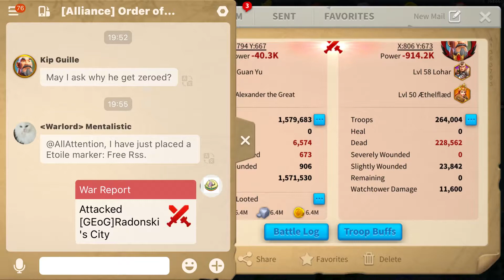Kingdom Power Reducing by Zeroing Inactive/Farmers in Rise of Kingdoms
How You Woofing Doing!

Enjoy this gameplay of us reducing more kingdom power :)

I enjoy creating entertaining gaming content and if you have any recommendations for future videos please leave them down below :D

Wow! You read down this this far, here's a Bacon Pancake hand crafted by the One and Only!